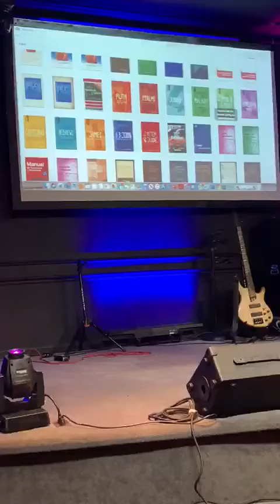Presentation Jose Chico 2020 03 02 at 11 12 29 AM